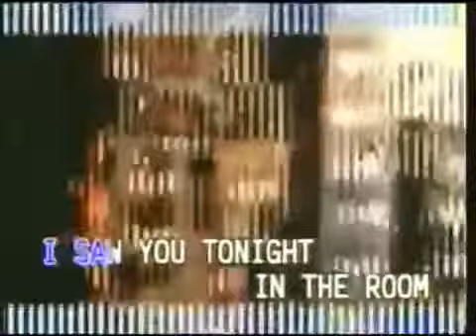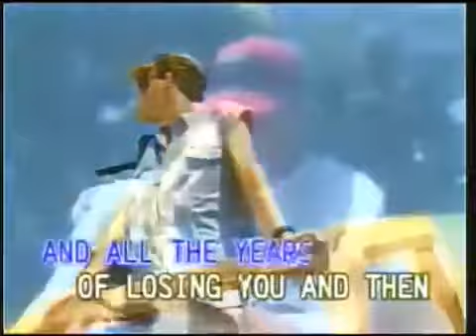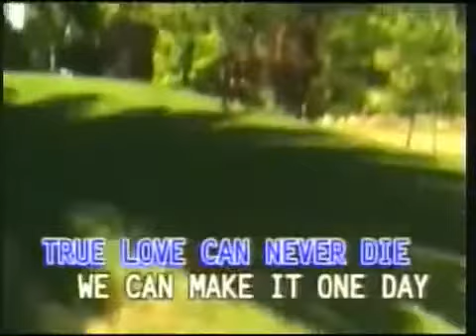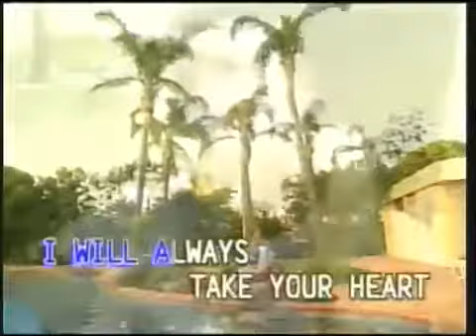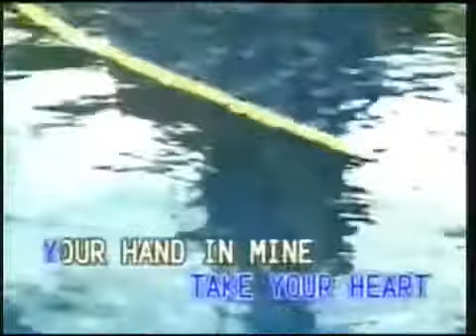I Will Always Love You - Kenny Rogers [Famous]